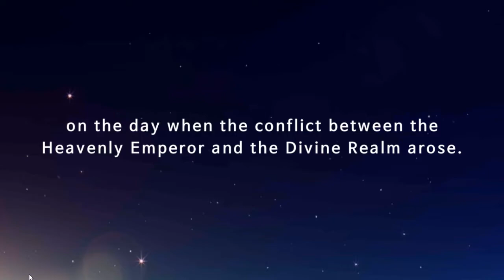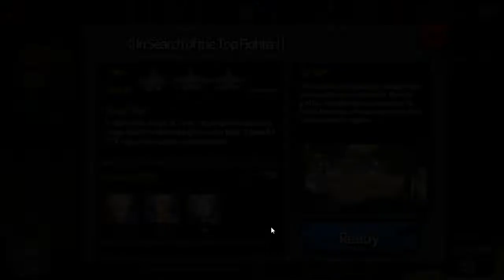The God of Highschool Gameplay | Mobile Game | My Favorite Martial Arts Manga/Comic of All Time